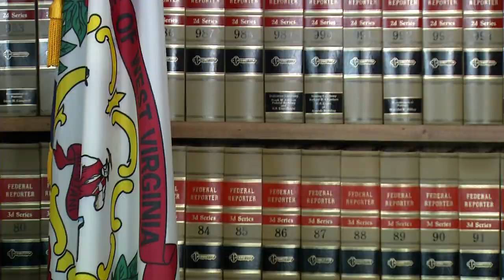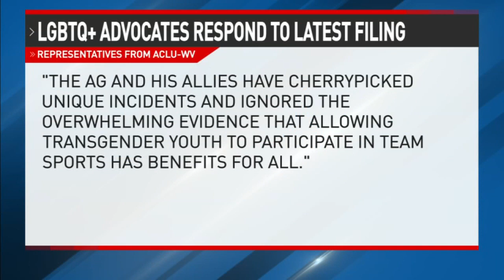W.Va. attorney general asks US Supreme Court to allow transgender ban in women's sports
West Virginia Attorney General Patrick Morrisey is pushing back against a federal court injunction on the state's transgender athlete ban.